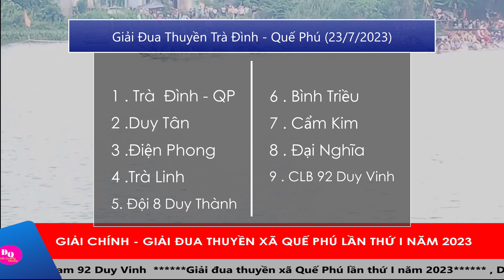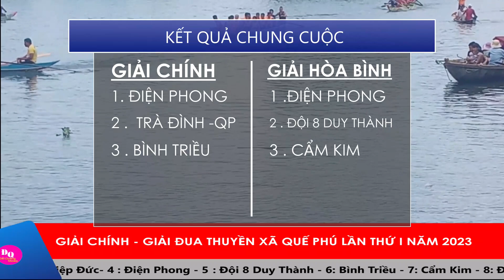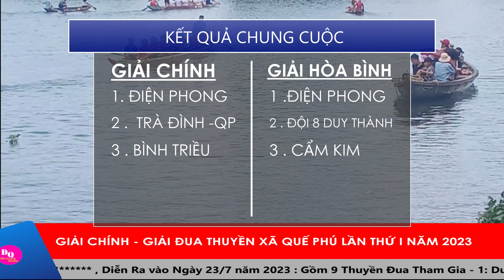Giải Chính - Giải Đua Thuyền Truyền Thông Xã Quế Phú lần Thứ I Năm 2023 (23 /7/2023)